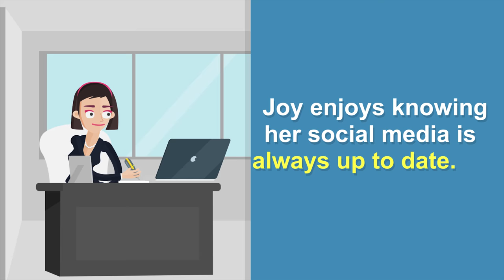Help with Social Media & Content Management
Contact Matt for help with your Social Media and Content Management.